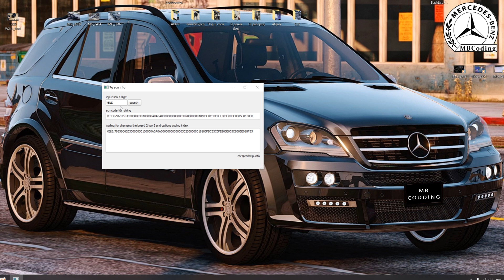Программа для SCN кодирования при замене платы серии 2 на 3 версию АКПП 7G-Tronic 722.9 VGSNAG2!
💥Mercedes Benz программа кодировок 7G SCN INFO для замены платы 2, 7332 Siemens, на 3 версию 0310 Continental, короткие индексы вариантов кодирования типа (XELB). По сути это полная база оригинальных кодировок Мерседес для плат Siemens и Continental содержащая в себе буквенно цифровой индекс и равные им полные кодовые строки, на Mercedes АКПП 7G-Tronic (722.9) VGSNAG2 offline кодирование своими руками!! W221! W164! W211! и их модификации!!

7g coding for changing the board 2 on 3 and options coding index!
Если при замене платы старой версии  считать кодировку, из неё получим кодировку для платы новой версии. Введя кодировку от 2 версии платы, получим кодировку для 3 платы.

💥Mercedes ремонт платы АКПП 7G-Tronic 722.9 своими руками! Замена и ремонт датчиков скорости, самостоятельно диагностируем и производим замену датчиков приобретенных на Ali!!
Полная замена и ввод в эксплуатацию неисправной платы!!! Проверяем плату и датчики оборотов с помощью DAS Xentry diagnostic! automatic transmission.

💥Mercedes стенд для отладки и программирования блоков при помощи OpenPort 2! Прошивка и обнуление блока VGSnag2 АКПП 722.9! Vediamo 5.1.1  Xentry 2016 /07 Офлайн!

💥💥Как правильно прошить и закодировать АКПП 7G-Tronic (722.9) VGSNAG2! На Mercedes c помощью DAS Offline своими руками!! W221! W164! W211! и их модификации!!

💥Mercedes-Benz W164 W221. Ремонт блока ISM / DSM  Восстановление сервопривода АКПП 7G-Tronic (722.9) VGSNAG2. Обнуляем счетчик,  удаляем аварийный режим DIRECT SELECT. Диагностика неисправности со снятым блоком на столе.

💥Как не уложить плату АКПП 7G-Tronic (722.9)  на Mercedes!! Прошить и закодировать c помощью прибора VCX SE используя программу  DTS Monaco! W221! W164!